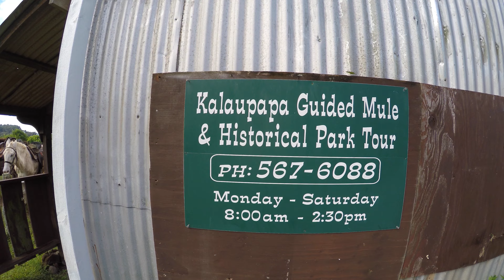Kalaupapa Molokai Mule Ride and Tour - Historic Settlement for Patients with Hanson's Disease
Don't forget to watch in UHD (4K)!

Filmed by Scott Rennie
Edited on Final Cut Pro 10 for Mac